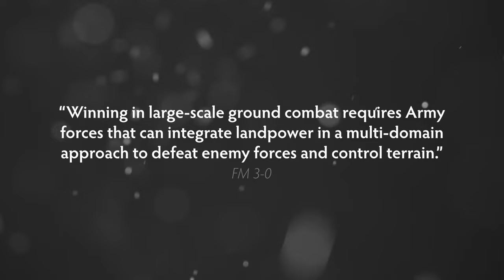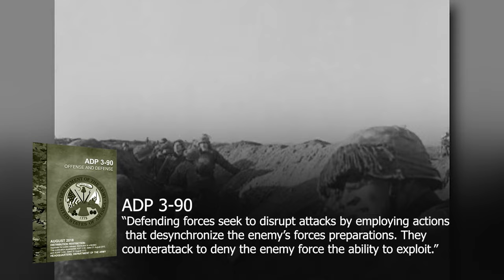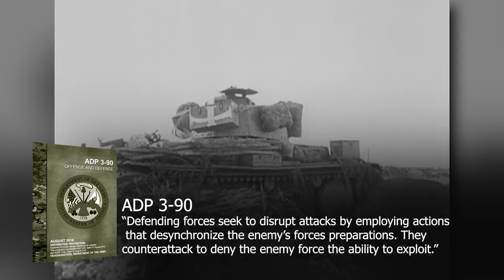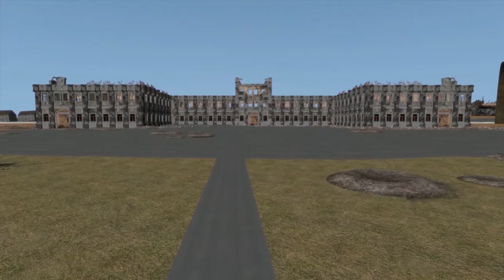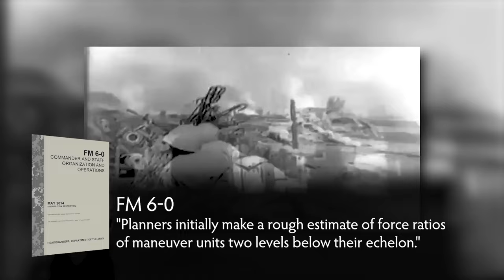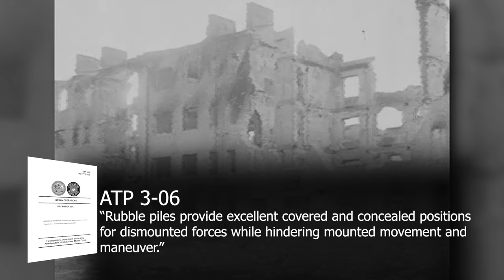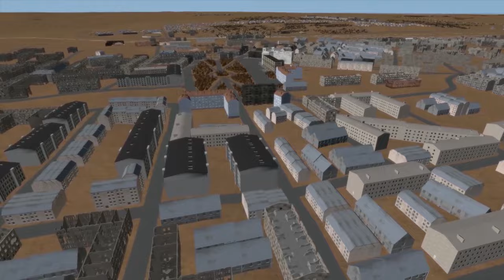Stalingrad: The Campaign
Army University Press in association with the Combined Arms Doctrine Directorate presents an overview of the German invasion of the Soviet Union in its documentary film, Stalingrad: The Campaign. Opening with Operation Case Blue in 1942, this documentary covers the German advance east and its eventual culmination. The film concludes with the Soviet counterattack, Operation Uranus, and the surrender of the German Sixth Army in February 1943. This film also highlights current U.S. Army doctrine as it relates to large scale combat operations, most notably in offensive operations, counterattacks, lines of communication, and sustainment of tempo.

Chapters:
[2:47] CASE BLUE; Planning
[7:04] CASE BLUE; Opening German Attacks
[8:46] CASE BLUE; The Caucasus
[12:34] ARMY GROUP B; Advance Toward Stalingrad
[16:14] ISOLATING STALINGRAD
[22:30] ORIENTATION; Orders of Battle
[25:43] OPENING GERMAN ASSAULT; 13 September 1942
[27:30] GERMANS CLEAR SOUTHERN STALINGRAD; 14-23 September 1942
[29:49] CENTRAL STALINGRAD; 14-28 September 1942
[33:19] WORKERS’ VILLAGES AND TRACTOR FACTORY; 26 September – 17 October 1942
[37:59] BARRIKADY AND RED OCTOBER FACTORIES; 16 October – 18 November 1942
[41:09] OPERATION URANUS
[51:25] Credits

Doctrine:
[3:23] Winning in Large-Scale Ground Combat FM 3-0
[3:22] ADP 3-90 Offense and Defense
[3:22] ADP 3-90 Offense and Defense; Characteristics of the Offense: Audacity, Concentration, Surprise, Tempo
[11:10] ADP 3-90 Offense and Defense; Operational Reach
[13:36] ADP 3-90 Offense and Defense; Counterattack
[15:34] FM 3-0 Operations; Risk in Large-Scale ground combat operations
[18:45] ADP 3-90 Offense and Defense; Defense- Counterattack integration
[25:13] FM 6-0 Commander and Staff Organization and Operations; U.S. Army Planning
[26:47] ATP 3-06 Urban Operations
[28:29] ATP 3-06 Urban Operations
[33:01] FM 3-0 Operations; Operational Framework
[35:29] FM 3-90-1 Offense and Defense Volume 1; Momentum
[42:08] FM 3-90-1 Offense and Defense Volume 1; Military Deception
[42:46] ADP 3-90 Offense and Defense; Double Envelopment
[44:15] ADP 3-90 Offense and Defense; Decisive Operation
[45:35] FM 3-90-1 Offense and Defense Volume 1; Use of the Reserve to exploit success, defeat, enemy counterattacks or restore momentum
[46:22] FM 3-90-2 Reconnaissance, Security, and Tactical Enabling Tasks Volume 2; Hammer and Anvil Technique
[48:18] FM 3-90-2 Reconnaissance, Security, and Tactical Enabling Tasks Volume 2; Squeeze Technique

to learn more about our other products.